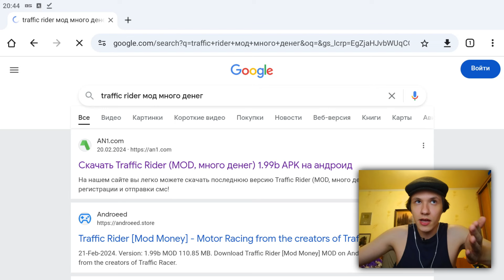traffic rider мод много денег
Покажи друзьям👍